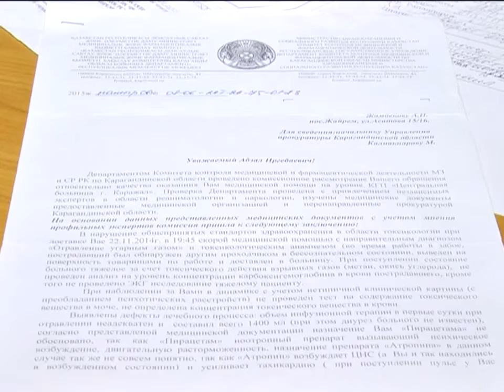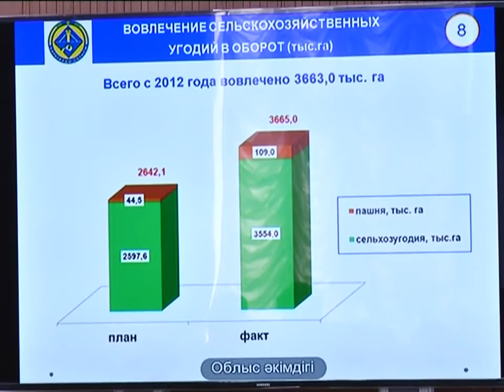29/06/2015 - Новости канала Первый Карагандинский